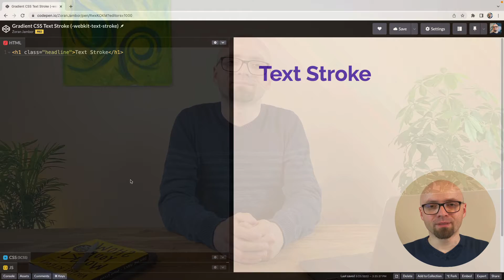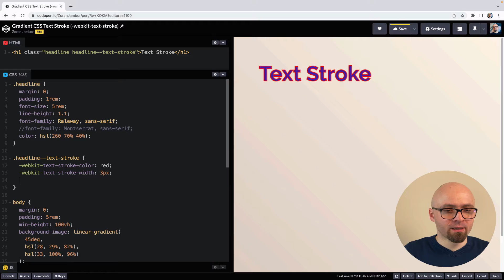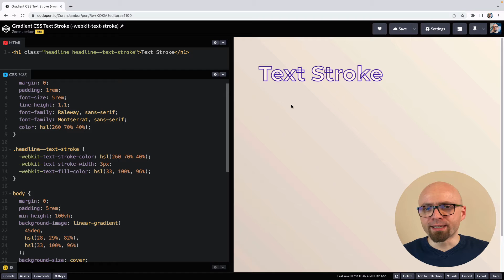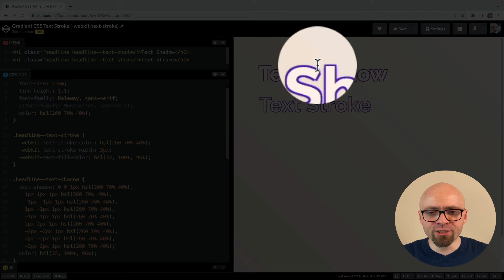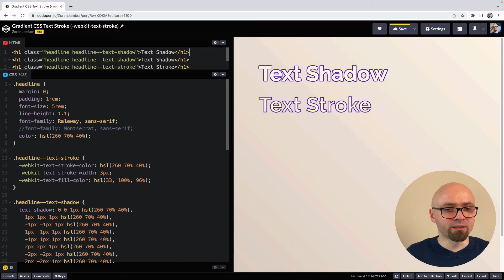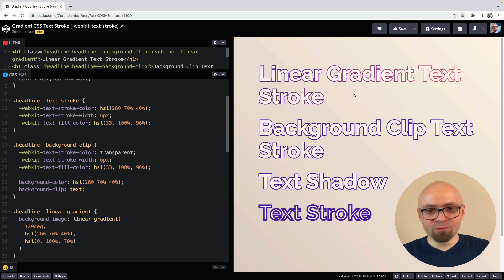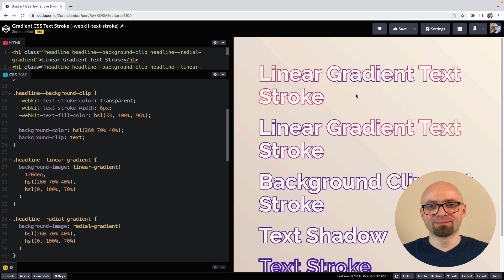Create Gradient CSS Text Strokes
Learn how to create linear & radial gradient text strokes using -webkit-text-stroke and background-clip CSS properties.

Timestamps:
00:00 Intro
00:25 Setup
00:56 Create text stroke using -webkit-text-stroke
03:17 Create text stroke using text-shadow
06:04 Apply background-clip to avoid problems with -webkit-text-stroke
08:11 Create gradient text-stroke
09:32 Conclusion

- Zoran Jambor